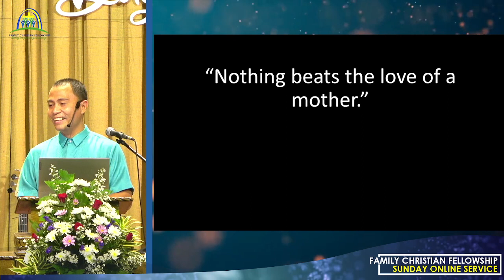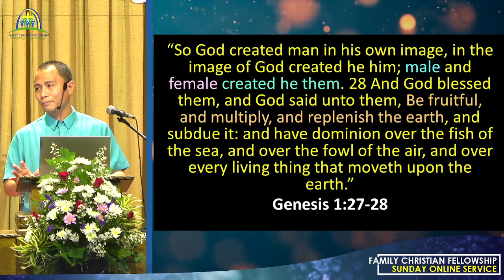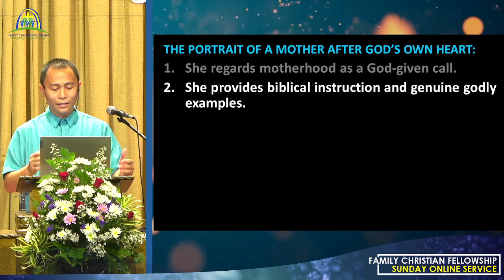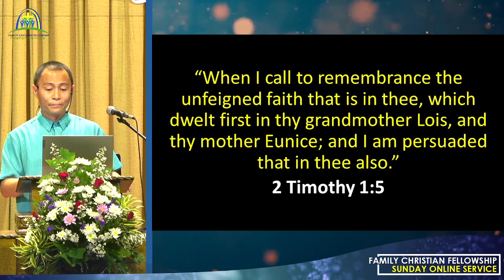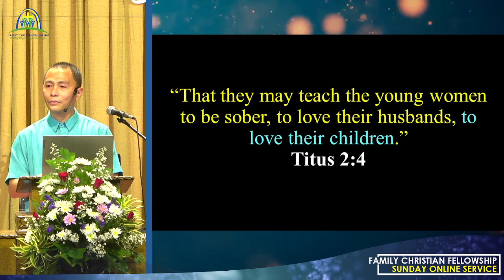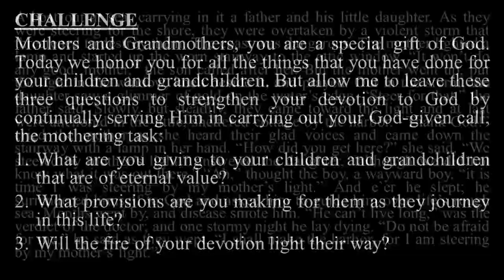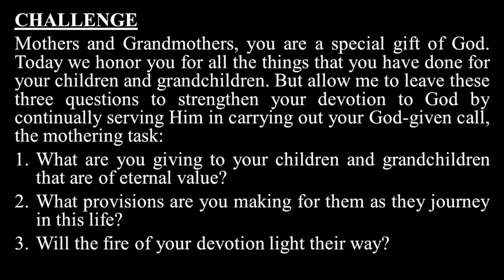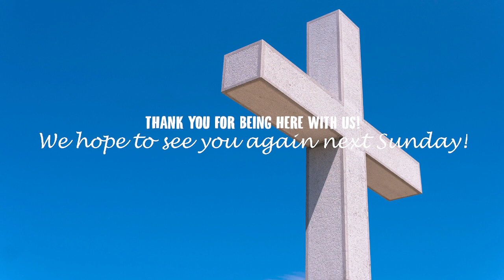A Mother After God's Own Heart - Ian Balandang - 5-8-22